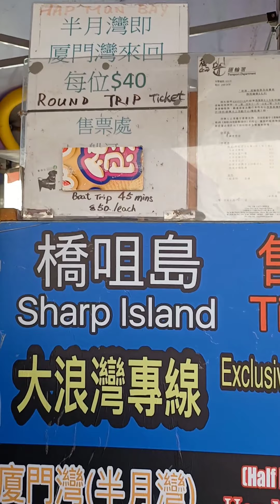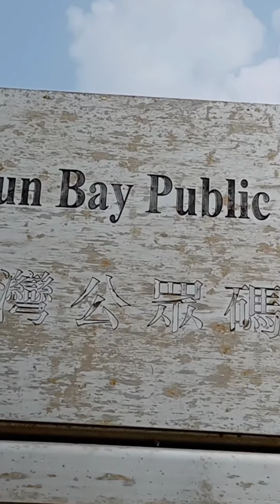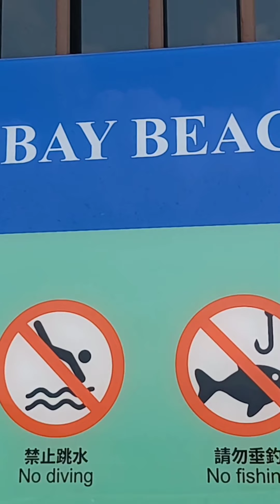Half Moon Bay Beach//Hap Mun Bay Saikung...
Discover this Bech in Saikung Hap Mun Bay(Half moon Bay).

How to get there:
   You can take a boat directly to Hap Mun Bay, if you want to go to bech and not hiking , Fare is 40$ for round trip.

Enjoy watching mg kabayan!
Maraming Marming salamat po!

Thank you ha!
GODBLESS..